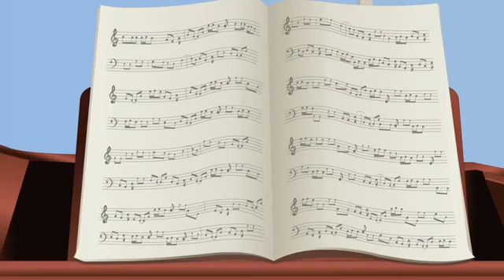Maria Emília Riquelme - A História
MARIA EMILIA RIQUELME Y ZAYAS, nascida em Granada, no dia 5 de agosto de 1847, viveu durante a segunda metade do século XIX e em quase toda primeira metade do século XX. Seus pais D. Joaquim Riquelme y Gómez e D. Maria Emília Zayas de La Vega, profundamente religiosos, constituem um lar cristão para sua filha. Maria Emília tinha apenas sete anos quando sua mãe morreu. Ela recorreu à Santíssima Virgem, e a partir daí, o seu amor por Maria foi crescendo de tal modo, que fez uma experiência maravilhosa da Santíssima Virgem.

Sendo a filha mais velha de quatro irmãos, ficou só com seu pai. Nenhum dos irmãos consegue viver muito tempo. Maria Emília teve tudo que uma jovem pode desejar: cultura, posição, além de muitas virtudes que realçam o seu encanto. Mas o que a deixava feliz era pensar na possibilidade de ser toda do Senhor e segui-lo na Vida Religiosa, entretanto seu pai não aceita; o resultado foi que a conselho de seu confessor, retarda a sua entrada no convento enquanto o seu pai for vivo. Com Carinho e dedicação, sente as necessidades do seu tempo e redobra o seu trabalho a favor dos mais necessitados. No entusiasmo dos Exercícios Espirituais e na Adoração ao Santíssimo Sacramento nasce esse desprendimento de total entrega e lança-se a cumprir a vontade de Deus. Abre um caminho com estilo próprio na Igreja.

Assim, ao anoitecer de um século surge a Obra de Maria Emília, ou melhor, a “Obra de Maria” denominação dada a congregação que ela fundou no dia 25 de março de 1896, na Cidade de Granada com o nome de MISSIONÁRIAS DO SANTÍSSIMO SACRAMENTO E MARIA IMACULADA. O pequeno grupo de mulheres destemida, fazia adoração dia e noite ao Santíssimo Sacramento para pedir por todo o mundo, enquanto aguardavam a vez de levar Jesus a outras terras. Sucedem-se as fundações na Espanha. Viaja a Roma e obtém o Decretum Laudis e a Aprovação Pontifícia. Quase no fim da sua vida, vê com alegria fundações no Brasil e mais tarde em Portugal. Em 1940, 5 anos após a fundação no Brasil, morre Maria Emília na Casa Mãe em Granada, cheia de virtudes e graça por ter cumprido a vontade do Senhor em sua vida.